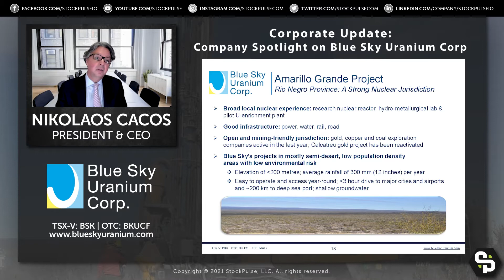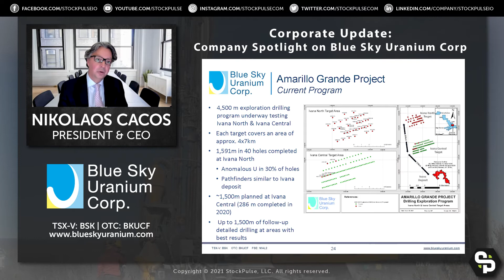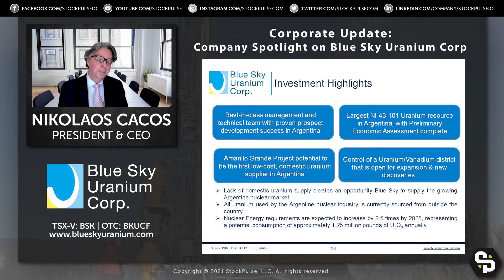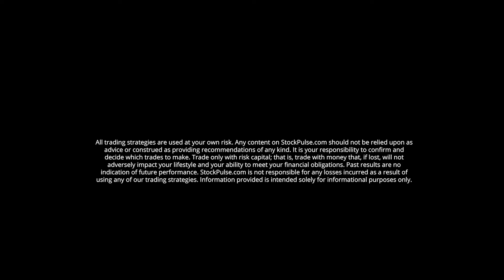Blue Sky Uranium Corporate Update: Amarillo Grande a Uranium-Vanadium Project Like No Other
Nikolaos Cacos, President and CEO of Blue Sky Uranium Corp (TSX-V: BSK | OTC: BKUCF), provided an update on the company's latest news from its Amarillo Grande uranium-vanadium project in the Rio Negro Province of Argentina.

Highlights include:
•  Drilling continues at the District-Scale Amarillo Grande Uranium-Vanadium Project in Rio Negro Province of Argentina
•  3500 metre reverse circulation (RC) drilling program at the Ivana deposit underway
•  Permits have been received to complete initial drilling at the Ivana Central target

✔️ Drill down deeper into the hottest commodity news, research, and analysis at StockPulse!